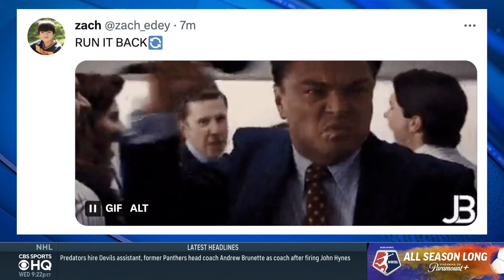Zach Edey Returning To Purdue For Senior Season I CBS Sports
National Player of the Year Zach Edey will return to Purdue for the 2023-24 season.